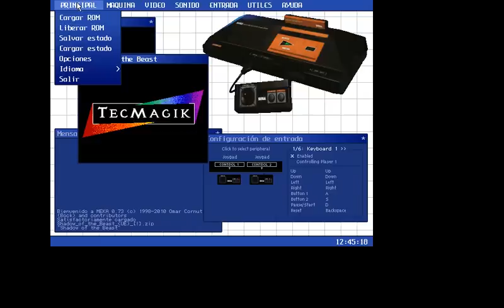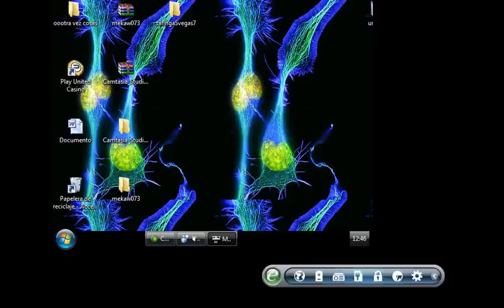Shadow of the Beast por Fripozo (parte 1)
Guia de la sombra de la bestia (master system) sin usar save states ni trucos o trampas. Si hay forma de mejorar calidad o sonido o algo comentenlo.